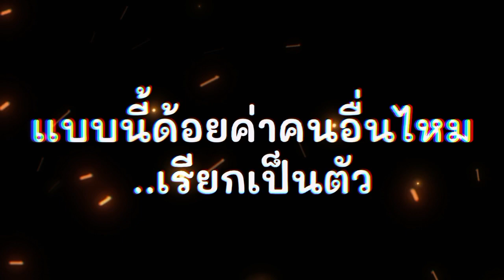อะไรของพวกหล่อน..เรื่องทั้งหมดมาจากปกปิดบางอย่าง ตัวเองก็รู้นิ